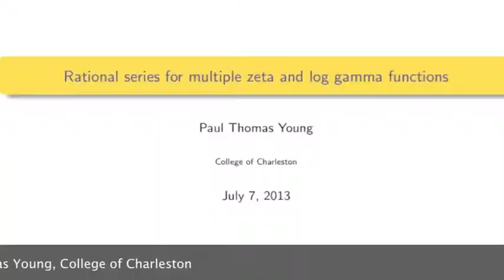Rational series for multiple zeta and log gamma functions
Young, Paul Thomas*
*Department of Mathematics
College of Charleston
Charleston, SC 29424, USA

Manuscript Number: JNT-D-12-00490